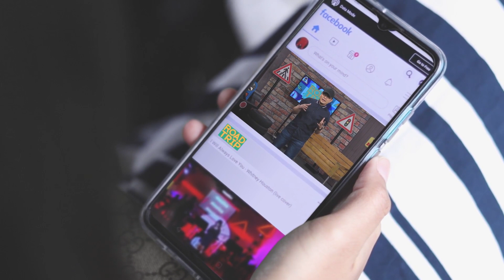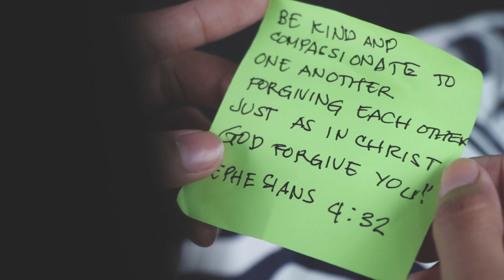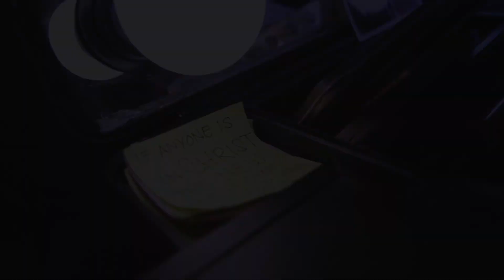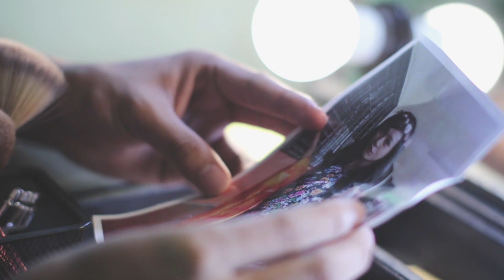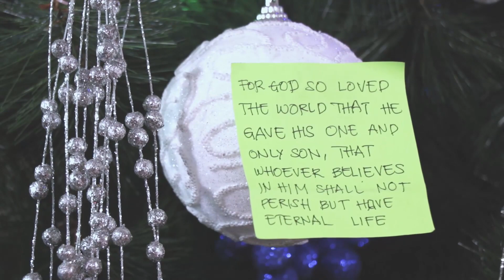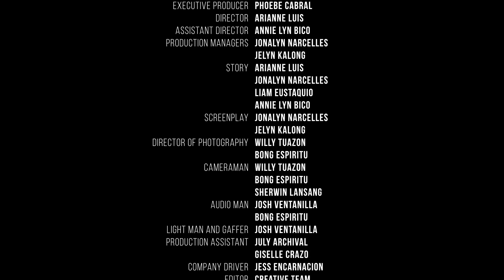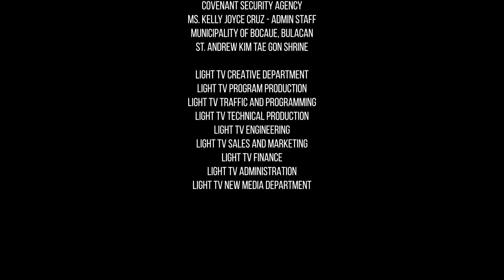LTV Christmas Station ID 2019 "Simpleng Paraan"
Ngayong Pasko, kahit sa simpleng paraan, hayaan mong gamitin ka ng Panginoon upang maging instrumento ng pagpapala at pagbabago. Mula sa Light TV - God’s Channel of Blessings, maligayang Pasko, kaibigan! :)